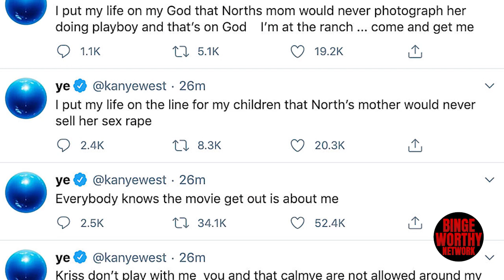Kim Kardashian friend Jonathan Cheban reportedly robbed at in N.J.